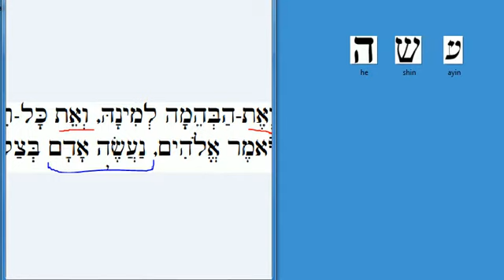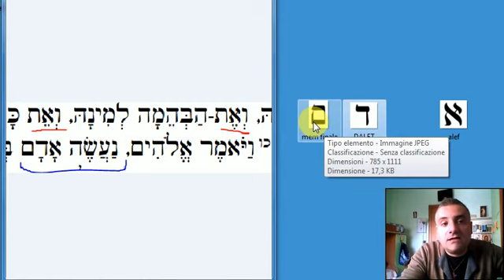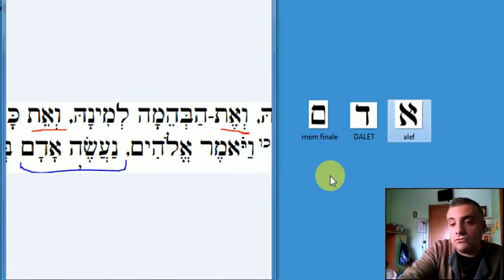Facciamo l'Uomo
Commento a Gn 1,26 "Facciamo l'Uomo" ADAM